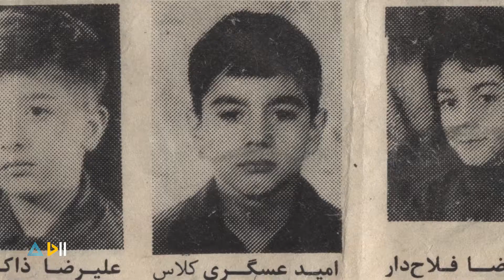Surfer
موج سوار
قسمت اول مجموعه مستند ایرانیان موفق در اروپا